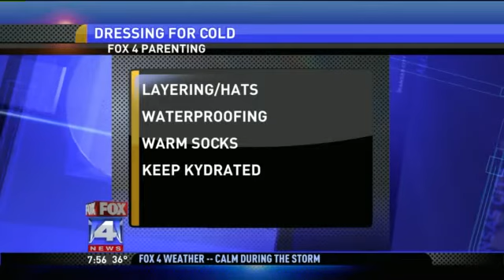Tips for Dressing the Kids Warm